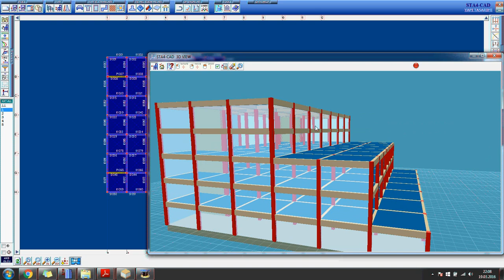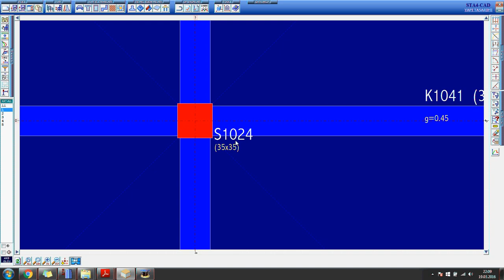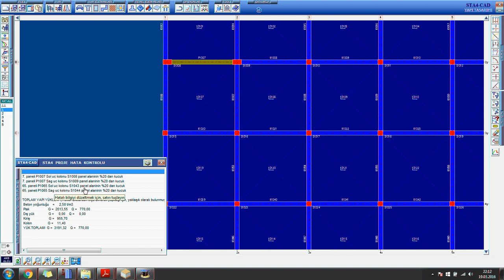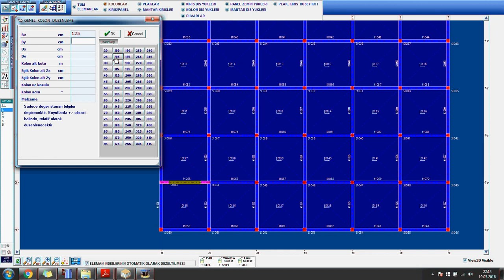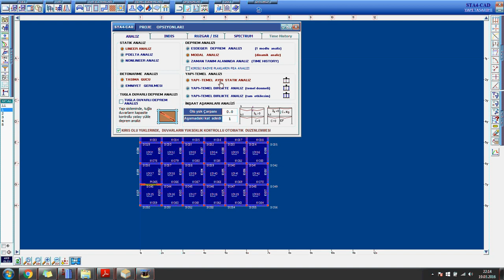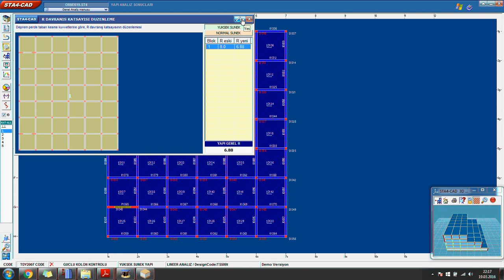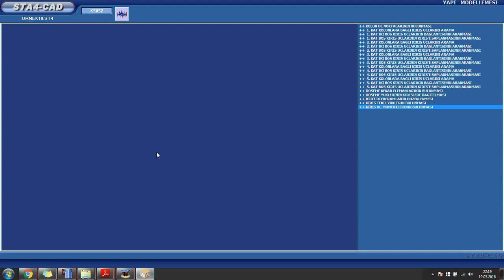Analiz Sonuçlarını İrdelemek (HİÇBİR YAPI ELEMANI KURTARMAYAN ÖRNEK)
Bu video kapsamında yüksek yük altında yapılan bir analiz sonucu hiç bir yapı elemanı yeterli gelmeyen yapıyı kurtarmaya çalışacağız. Bu serinin ilk partı, iyi seyirler.